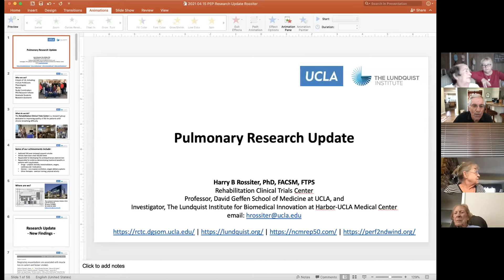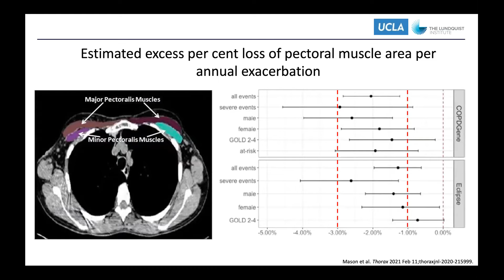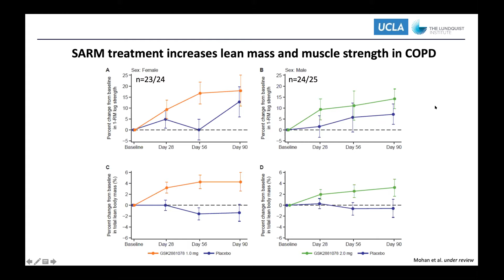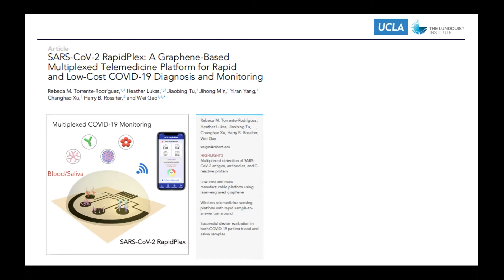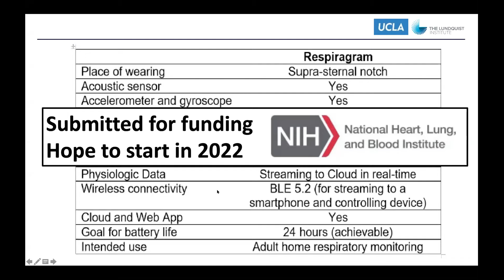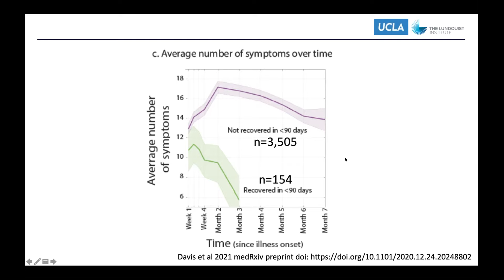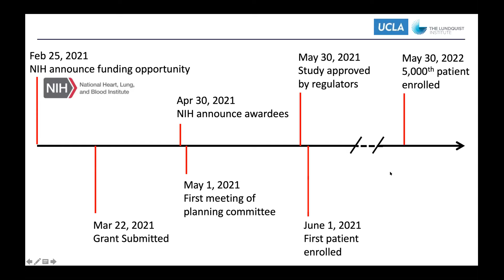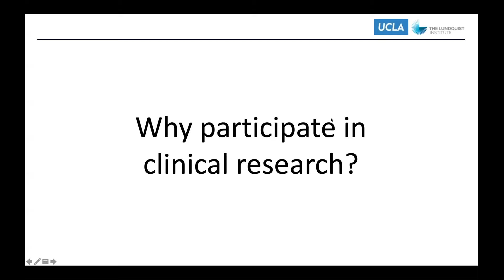Dr. Harry Rossiter, PEP luncheon 4:15:21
Dr. Rossiter shares new developments and research on COPD and COVID 19.